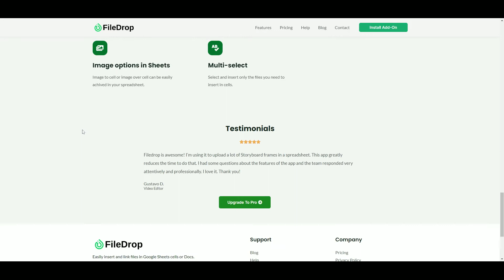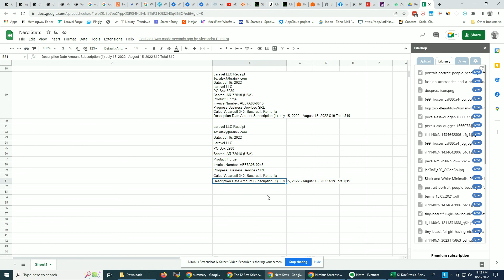How To Do OCR in Google Sheets and Automatically Extract Text From PDF Files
Do you have a PDF document you need to convert to a Google Sheet? With FileDrop, it's easy! This video will show you how to use our OCR technology and PDF to Google Sheet converter to extract text from PDF files and convert them into a format that you can use and edit in Google Sheets. We'll walk you through the entire process, step-by-step, so that you can get started using FileDrop to convert your PDFs right away. It also works the same with images.

FileDrop is a free Google Sheets and Docs file manager add-on that allows you to drag and drop files into a spreadsheet cell with automatic linking and save them to Google Drive.

To extract text from a PDF file or image open FileDrop and upload your file. Once the file is uploaded you can click the TXT icon to extract the text and you can copy or insert it into your Google Sheet.